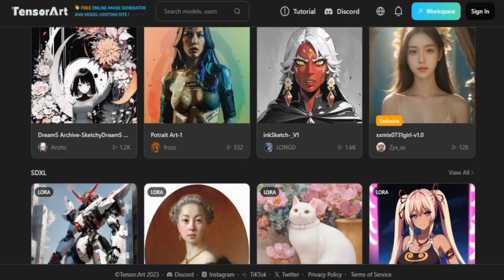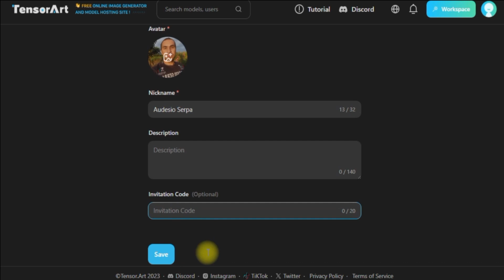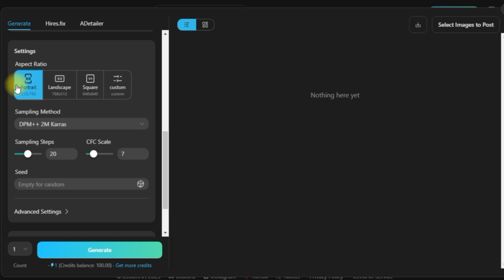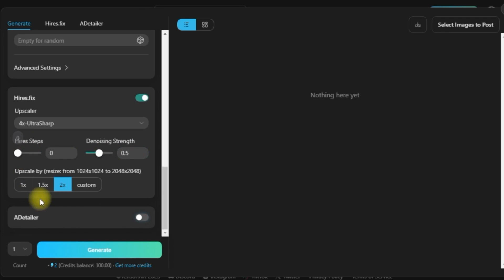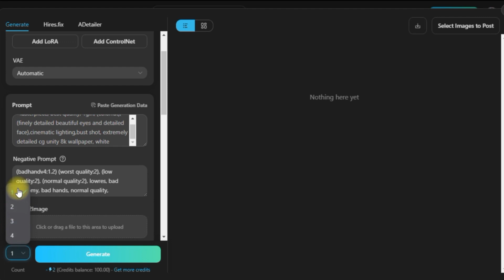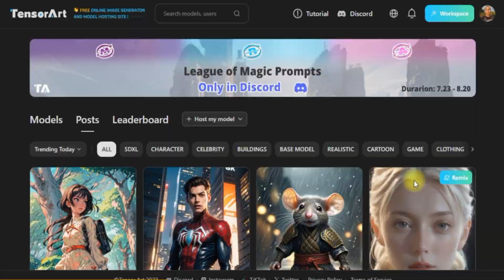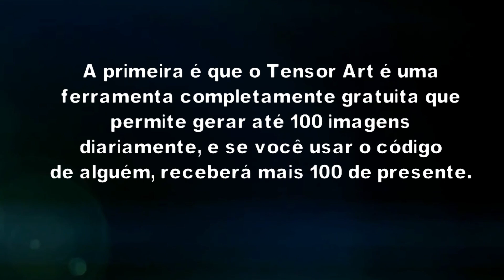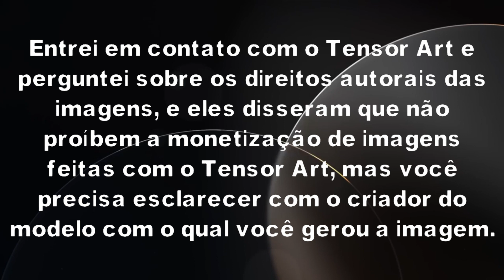Pare de utilizar o MIDJOURNEY, esta IA GRATUITA pode render R$ 3.773,15 por mês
Neste vídeo empolgante, você vai conhecer uma alternativa incrível e gratuita ao Midjourney, que pode revolucionar sua jornada na criação de imagens com IA! Se você está começando no mundo da inteligência artificial e não quer gastar muito, este é o vídeo perfeito para você.

Apresentamos o Tensor Art, uma IA totalmente nova e poderosa que pode criar imagens deslumbrantes em diversos estilos, desde fotorrealismo até anime. Vamos guiá-lo passo a passo através do processo de acesso ao Tensor Art, mostrando como criar uma conta e aproveitar ao máximo essa plataforma surpreendente.

Exploraremos as vantagens do Tensor Art sobre outras alternativas gratuitas, destacando a variedade de modelos disponíveis. Você terá a oportunidade de mergulhar na criação de imagens com um tutorial detalhado sobre como utilizar o Tensor Art para gerar suas próprias criações impressionantes.

Além disso, vamos revelar uma emocionante oportunidade de ganhar dinheiro com o Tensor Art. Descubra como você pode transformar suas habilidades em uma fonte de renda, explorando as possibilidades de vender suas imagens criativas e serviços de criação de prompts personalizados.

Ao longo do vídeo, você aprenderá a utilizar recursos poderosos, como o "Remix", que permite criar variações únicas a partir de imagens existentes. Também compartilharemos dicas sobre como aproveitar ao máximo a plataforma, desde a configuração de modelos até a escolha de prompts e configurações detalhadas para alcançar os melhores resultados.

E isso não é tudo! Vamos explicar como o Tensor Art pode ser sua porta de entrada para ganhar dinheiro de maneira criativa e inovadora. Descubra como você pode capitalizar suas habilidades no mercado de criação de imagens com IA, seja vendendo suas próprias criações ou oferecendo serviços personalizados.

Não perca esta oportunidade de explorar o mundo emocionante do Tensor Art e suas possibilidades infinitas. Aprenda a criar imagens deslumbrantes, aprimore suas habilidades e embarque em uma jornada rumo a novas oportunidades de renda. Assista ao vídeo completo e comece a aproveitar tudo o que o Tensor Art tem a oferecer!

Não espere mais, assista agora e descubra o poder do Tensor Art!

CONFIRA MEUS CURSOS:
Domine o Canva.
Domine o ChatGPT.
Curso de edição de vídeo.